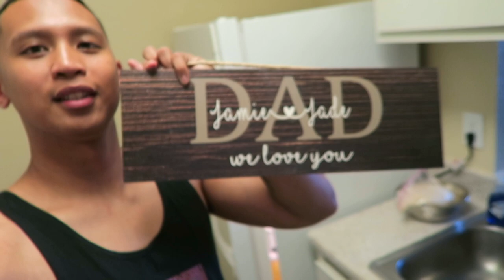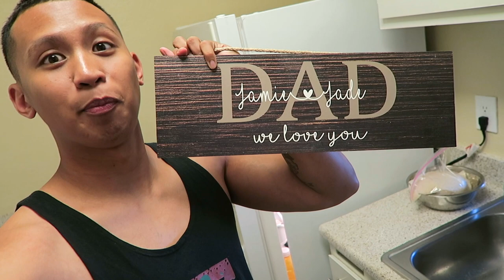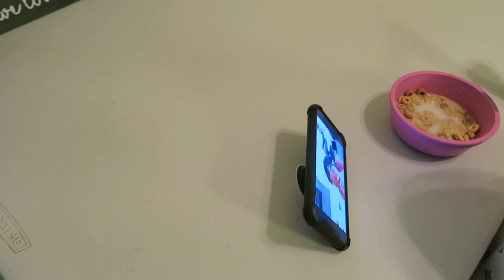UNPACKING & Letting Things Go *Emotional*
HEY J FAM!
 J FAM MERCH (make sure to tag us!)
REDCON1 SUPPLEMENTS

Jazmin (The J Fam) : @ jazzyminaa

THANK YOU J FAM!!!